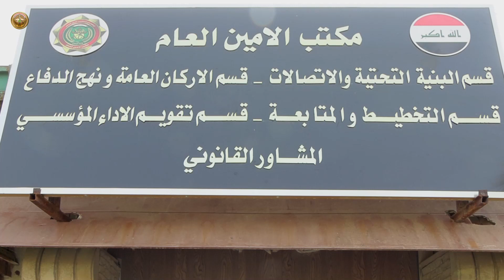قسم التخطيط والمتابعة في مكتب الأمين العام.. جهود متميزة نحو تحقيق الأهداف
يخطو قسم التخطيط والمتابعة، أحد الأقسام المهمة في مكتب الأمين العام، خطوات ثابتة في الإشراف على تنفيذ أهم الخطط الخاصة بدوائر ومديريات المكتب والعمل على تحقيقها ضمن توجيهات المراجع ومقررات المؤتمرات الدورية للأمين العام والعمل وفق منهجية مدروسة في إطار خططه المستقبلية.
وضمن سلسلة توجيهات الأمين العام لوزارة الدفاع، السيد جبار ثجيل الحيدري، أسهم قسم التخطيط، بشكل كبير، بتحقيق الإنجازات من خلال العمل على تصحيح القيود الخاصة لمنتسبي وزارة الدفاع عبر موقع التصحيح الإلكتروني في شبكة الدفاع.
يضاف إلى ذلك القيام بالزيارات الميدانية لدوائر ومديريات المكتب، بغية الاطلاع على مستوى عمل أقسام وشعب التخطيط والوقوف على أهم المعاضل وإيجاد الحلول المناسبة لها، فضلاً عن التنسيق والتعاون المشترك مع مركز التدريب والتطوير الوزاري من أجل فتح دورات تخصصية لعام 2024 في مجال التخطيط والمتابعة لعقد ورش التخطيط الأساسية.